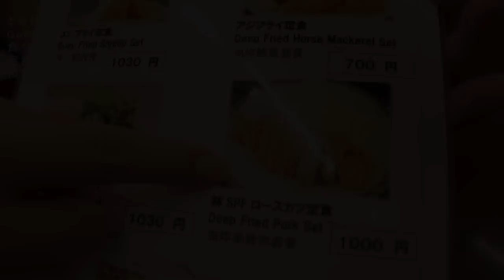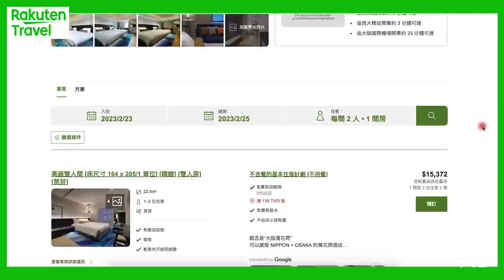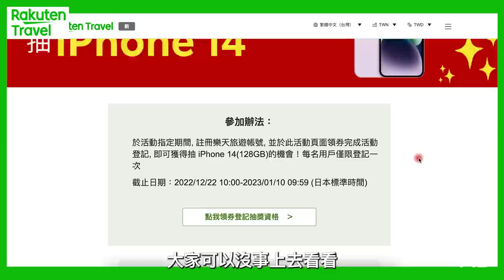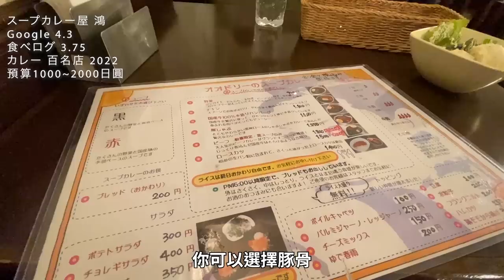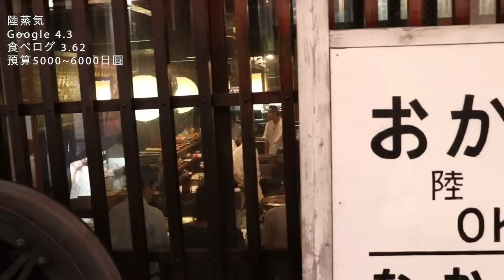壽喜燒、和牛、燒鳥、咖哩，全部吃一輪｜東京14間美食名店 ft. 樂天旅遊